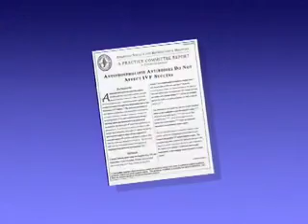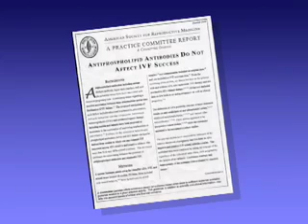IVF Explained: Chapter 2: The pitfalls of routine infertility testing